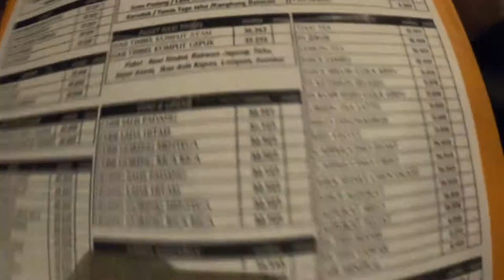makanan sunda paling enak - warung sunda malayang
Makanannya enak-enak guys, lihat vlog singkat kita tentang warung sunda malayang puncak bogor